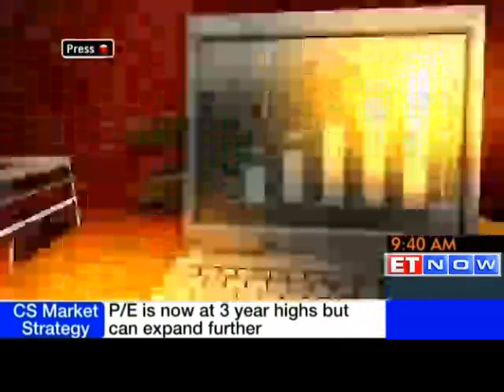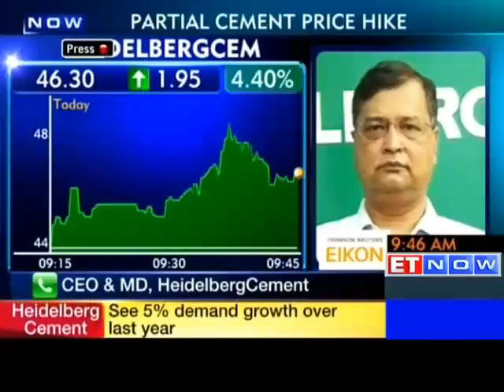Cement prices hiked partially: Heidelberg Cement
Cement prices have been hiked by around Rs 10/50 kg bag and will see effect of cement price hike on bottomline soon says Ashish Guha, CEO & MD, Heidelberg Cement.